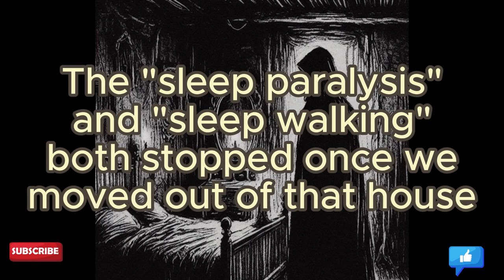TRUE Kentucky Encounters-Ep11: Dark Entities, The Giant Jaguar, Waking Fields and The Field of Cow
Real, NOT Ai
Based on and as close to Actual events as possible.
Telling one of several encounters while living deep in the heart of South Central Kentucky and the Susquehanna/Cumberland Valley area of Pennsylvania and Maryland.